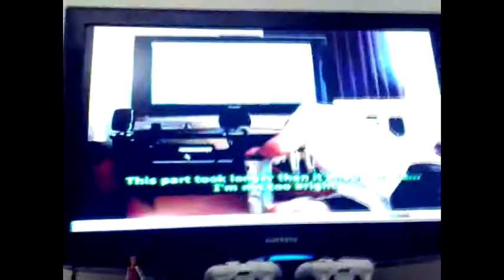Back in the Days Part 1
Some random old school clips from back in the day with the fam